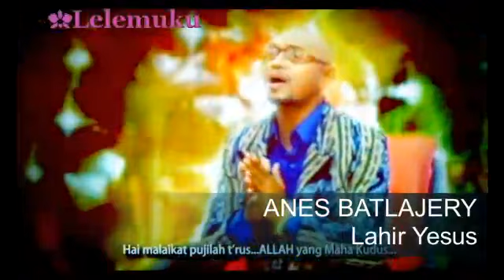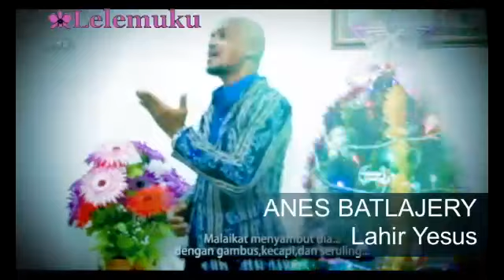Anes Batlajery - Lahir Yesus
Musik Lelemuku, Musik Maluku | Anes Batlajery - Lahir Yesus